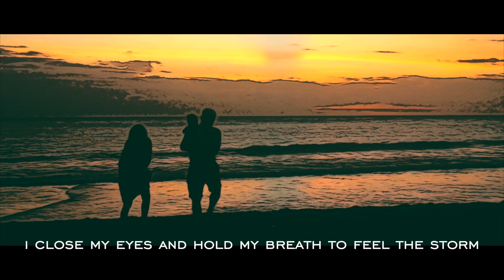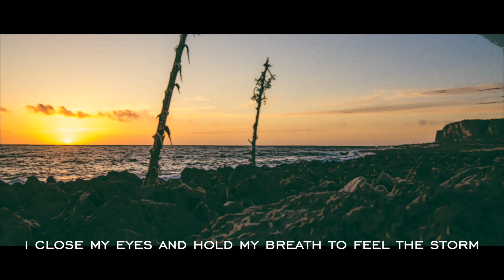Siljan - Only Earth [Official Video]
Only Earth is the 5th title from Collapsology, the 2nd LP from Siljan.
The song is about one single fact: there is only one earth, no matter how we try to reach Mars, or another planet: the majority of the mankind is stuck here on the ground, and we have to deal with it

Jules Pelletier - Drums / Jules Bouisson : Bass / Johanna Renaud : Cello / Guillaume Arnaud : Guitars/Vocal

Video Editing and post-production : Guillaume Arnaud